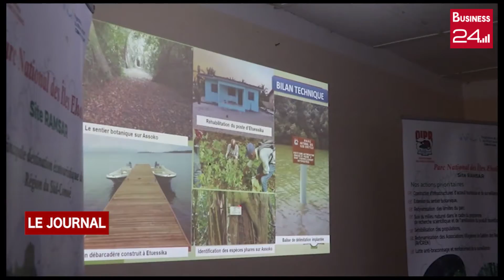CONSERVATION DU PARC NATIONAL DES ÎLES EHOTILE: L'OIPR débloque plus de 3 millions de FCFA